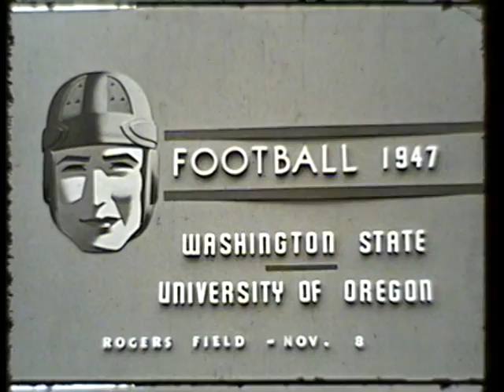Oregon vs. Washington State College, 1947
1947 Washington State College (later Washington State University) lost to the University of Oregon in this 25 minute silent black and white film. This video is made from 3 reels of 16mm film. The final score of the game was WSC 6 UO 12.